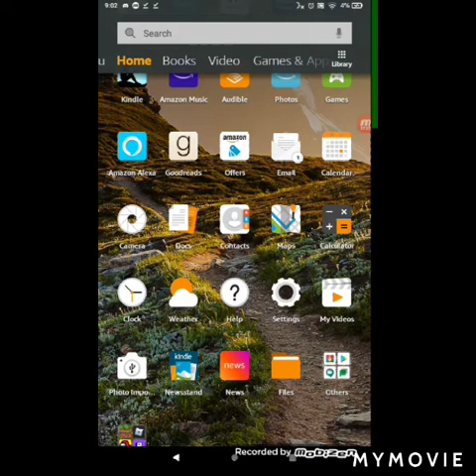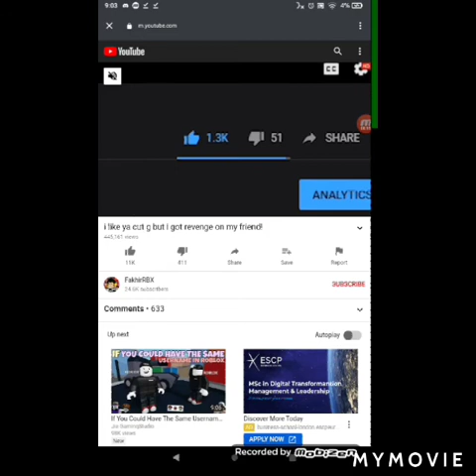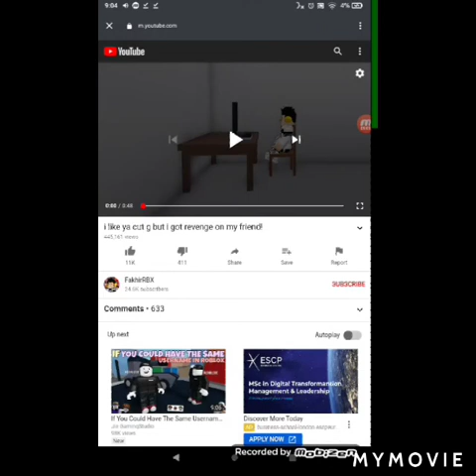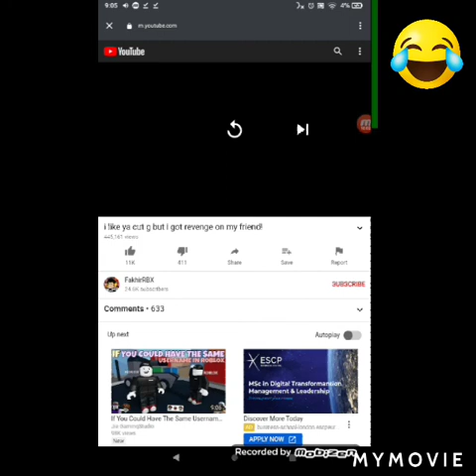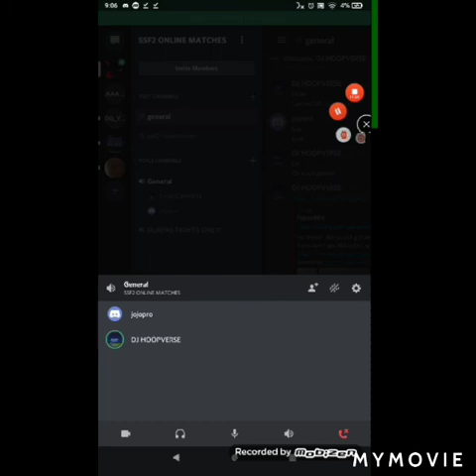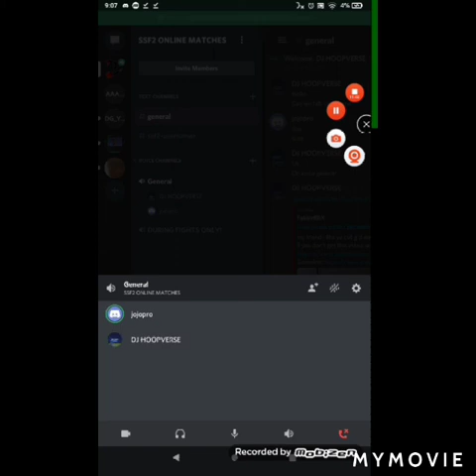Random video where I tell for no reason.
If you play ssf2 online join this

i meant to say yell for no reason...